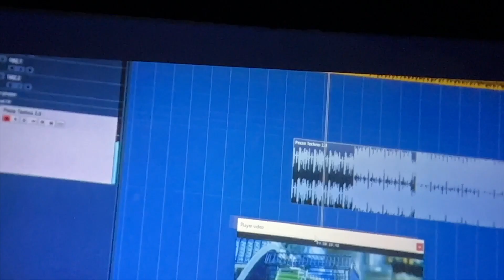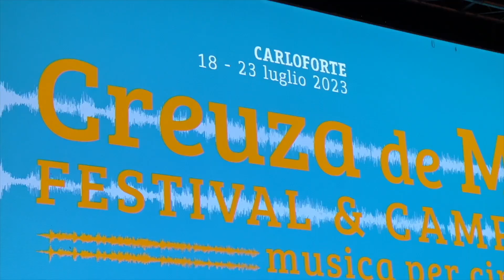CREUZA de MÀ - Gianfranco Cabiddu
Intervista con il direttore del Festival dedicato alla musica per il cinema che si tiene a Carloforte, sull'Isola di San Pietro, in Sardegna.
17a edizione dal 18 al 23 luglio 2023.